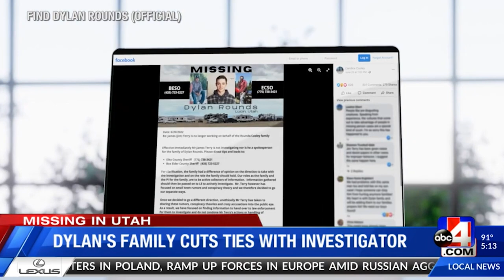Dylan Rounds Update | New Suspects & Details | James Brenner Official Suspect